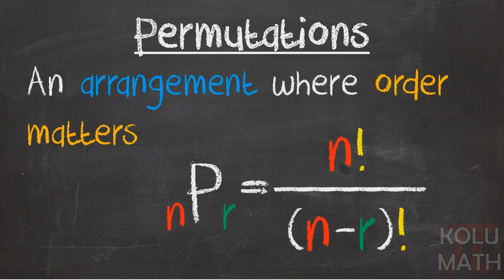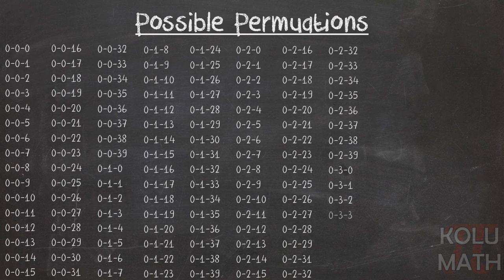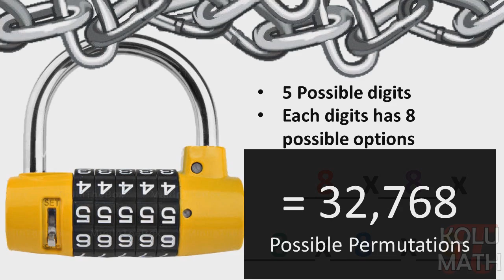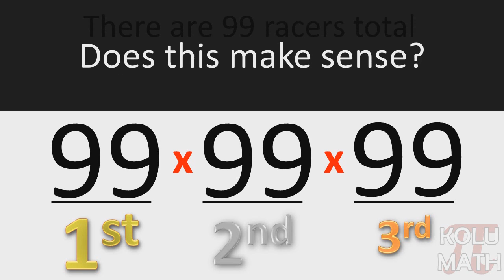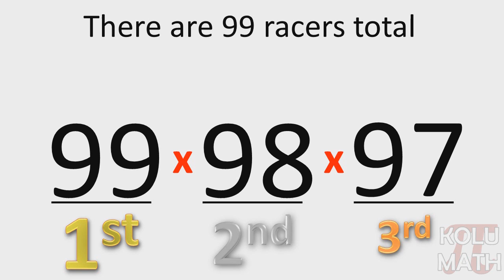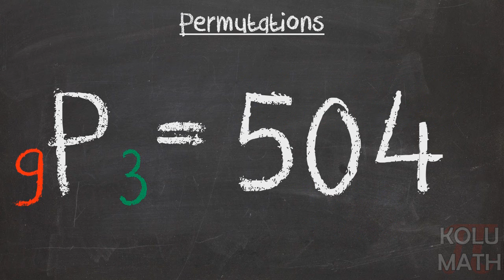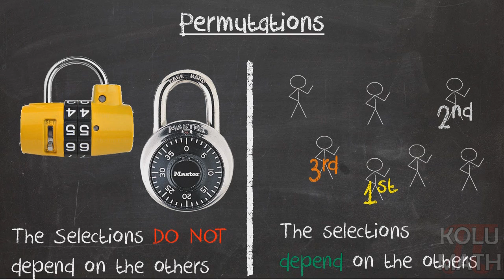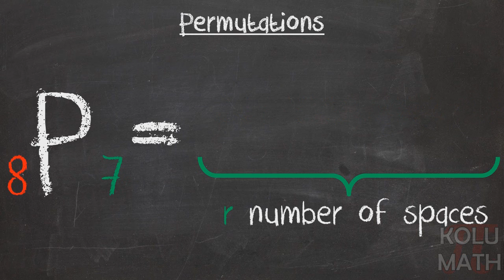Permutations (counting principle, factorials)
A video lesson on Permutations, calculating them using the counting principle and the nPr formula.